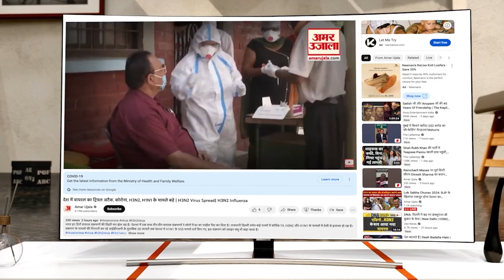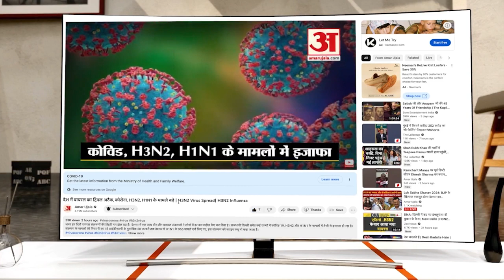मंत्री बनने पर Markam बोले- दीपक बैज 90 विधानसभा में समय देंगे, शायद मैं नहीं दे पाता| Election 2023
Chhattisgarh Election 2023: सरकार में मंत्री बनने के बाद पहली बार पूर्व पीसीसी चीफ मोहन मरकाम रविवार को कांकेर दौरे पर पहुंचे। इस दौरान कांग्रेस कार्यकर्ताओं ने उनका भव्य स्वागत किया, वहीं मरकाम ने मीडिया के तमाम सवालों का भी जवाब दिया...